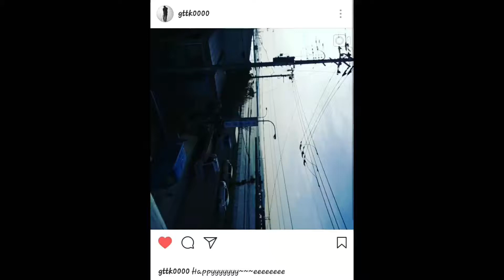LEE GIKWANG 이기광 HIGHLIGHT 하이라이트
gttk0000 IG UPDATE